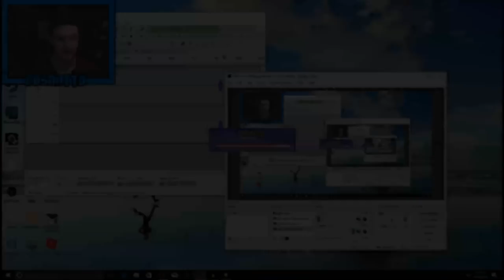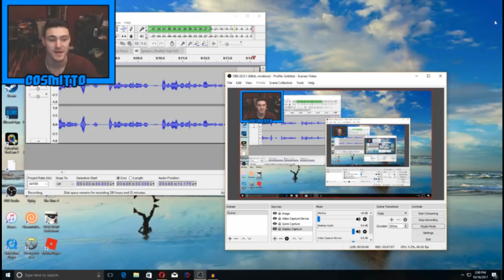Killing Sonic.exe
So It has finally happened...Sonic.exe has finally given up attacking us!!! We may be out of the woods for good! We can do this guys!!! Lets Make This Battle Happen! b